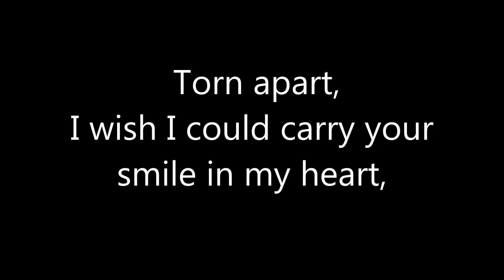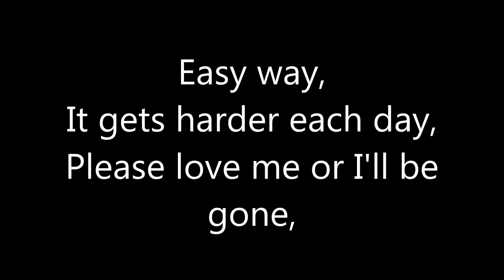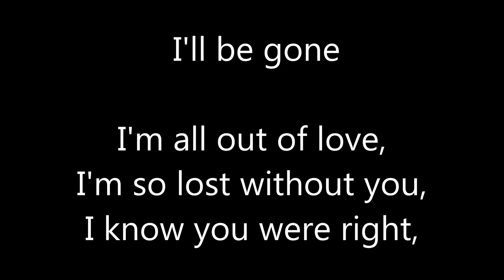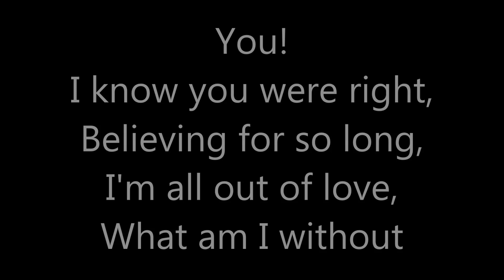Me First and the Gimme Gimmes - All Out of Love (w/Lyrics)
Punk cover of Air Supply's hit song, "All Out of Love", with Lyrics